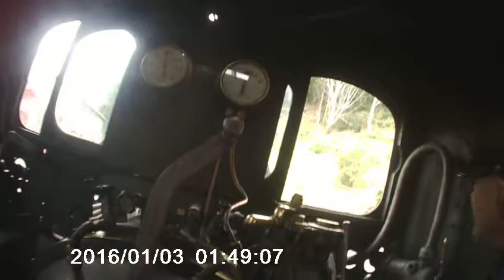cab ride of L 509